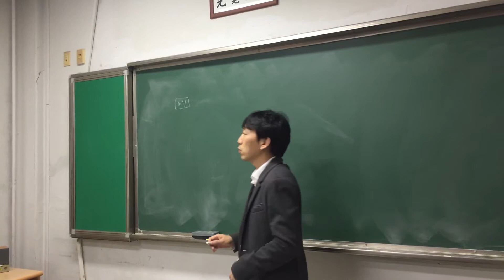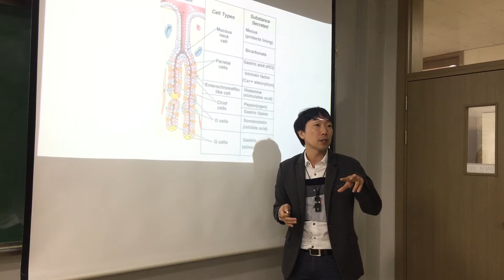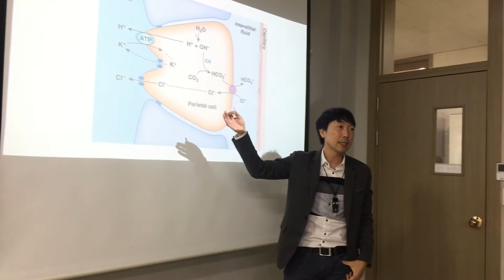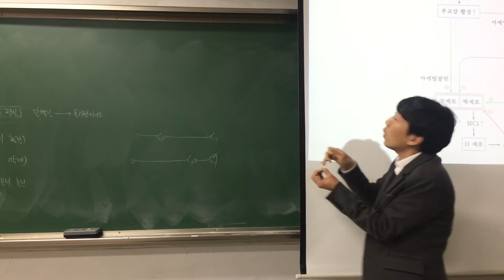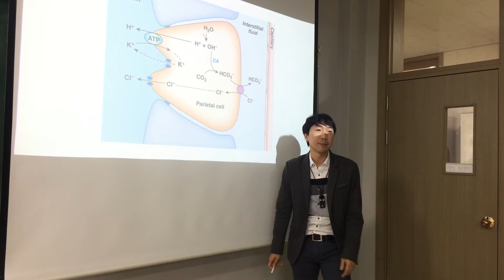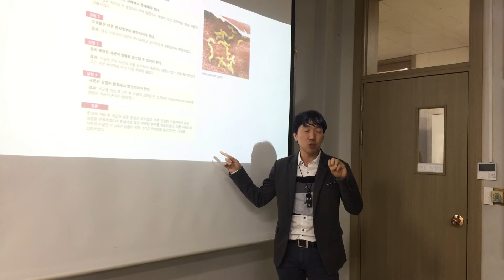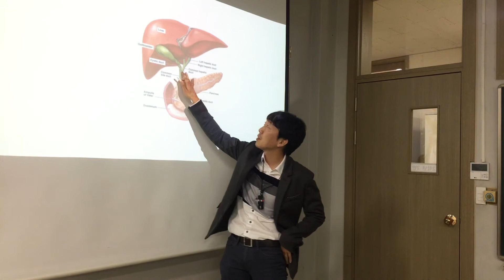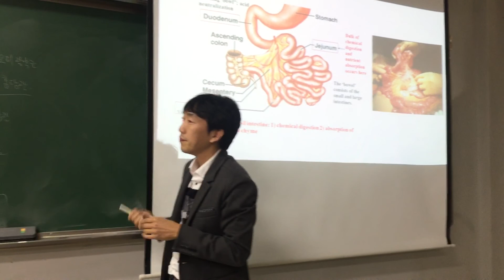116. 소화계3. 위의 구조와 기능 및 소장의 구조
위의 구조와 위에서 분비되는 다양한 효소들의 기능을 설명하고 있습니다.
또한 각각의 효소들이 어떤 조절 과정을 거치는지에 관하여 다루고 있습니다.

마샬의 헬리코박터 파일로리 균에 대한 설명도 포함합니다.

그리고 소장의 구조에 관한 내용이 들어 있습니다.

다음 수업 시간에는 소장에서 분비되는 다양한 효소의 기능과

조절에 관하여 다룰 예정입니다. ^^